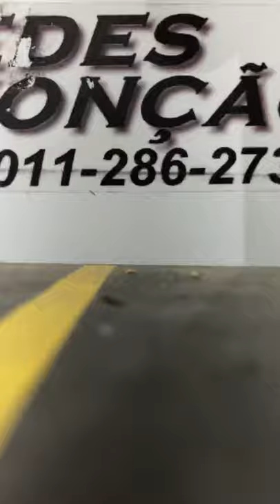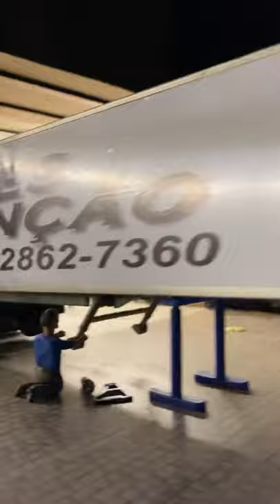Miniatura de carretas pátio tranquilo